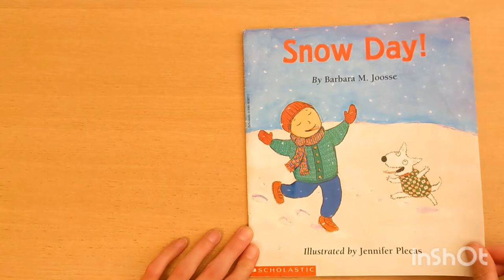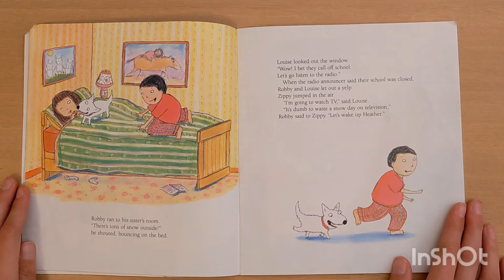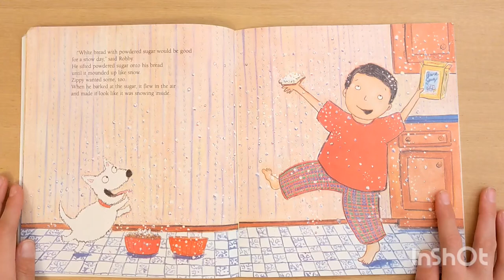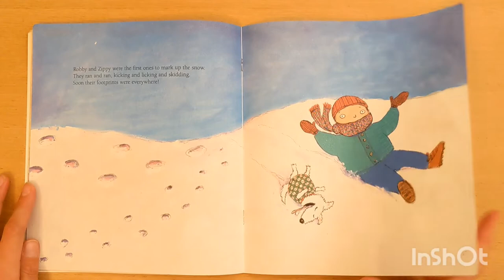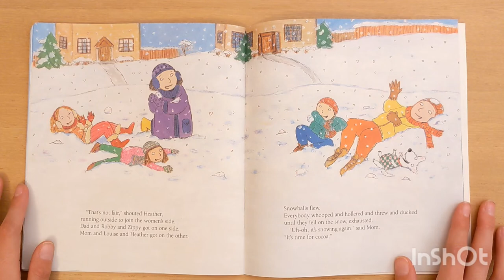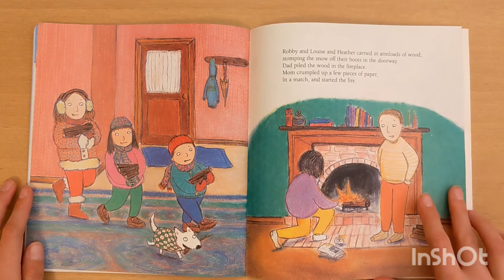Story Time: Snow Day!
Today's story is "Snow Day!" by Barbara M. Joose, illustrated by Jennifer Plecas.